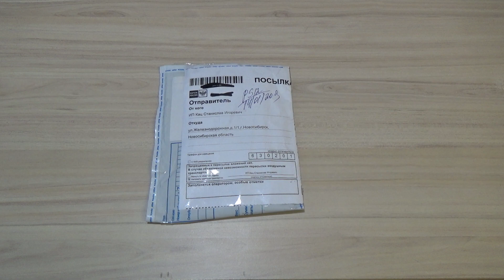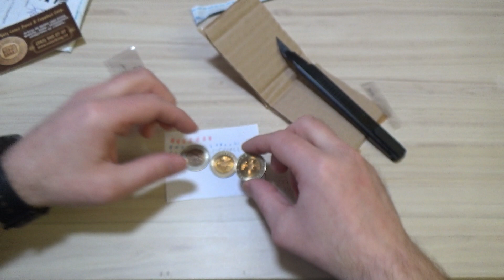Красная книга Аист и Тетерев с интернет аукциона МЕШОК (KatzCNSCorp)